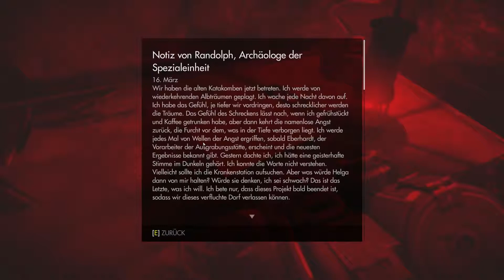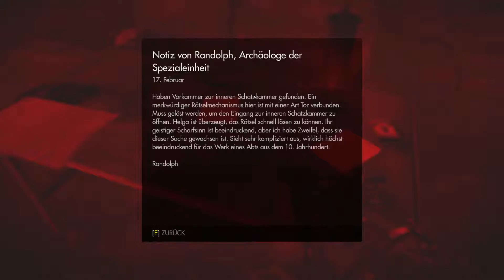Wolfenstein: The Old Blood [Deutsch/German/HD] [Part 23] Ausgrabungen + Wolfenstein 3D Easter Egg 7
Let's Play Wolfenstein: The Old Blood

► Genre: Ego-Shooter
► Hersteller: Bethesda (2015)

► Technik:

Gezockt wird: Am PC ;-)
Video und Gamesound: Fraps
Gelaber: Audacity
Schneiden und Rendern: Adobe Premiere Pro CC
Thumbnails: Gimp 2.0